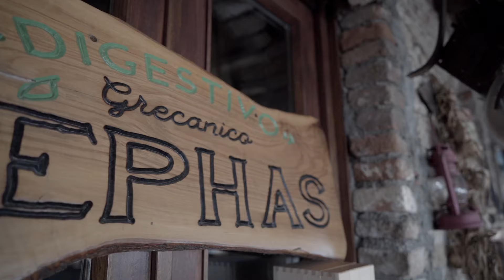Artigiano in Fiera: scopri le produzioni di PETRU I NTONI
Acquista i prodotti online di Petru'i ntoni su Artigiano in Fiera